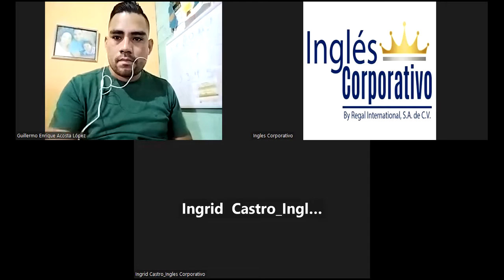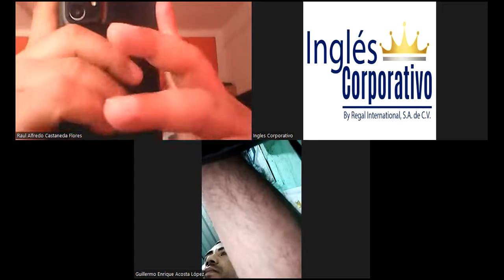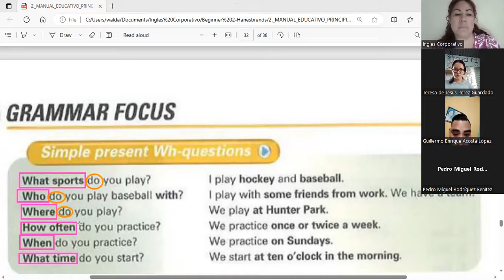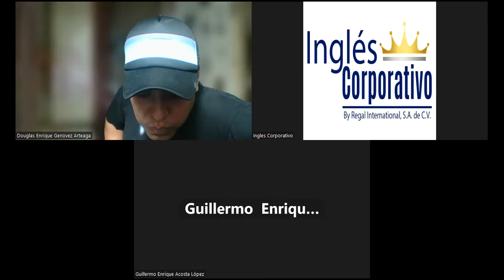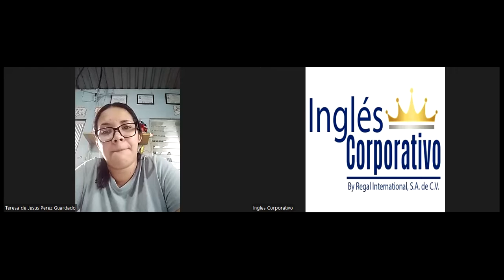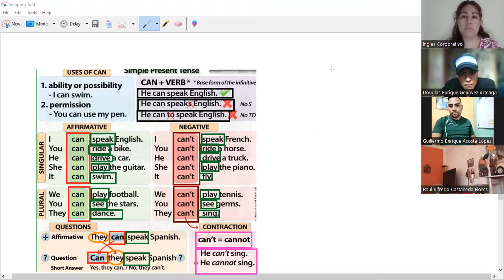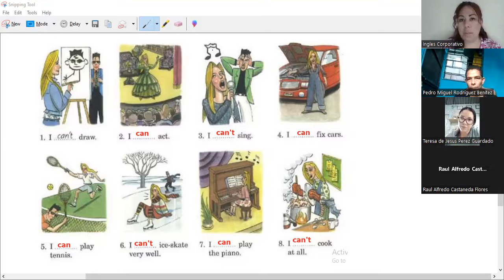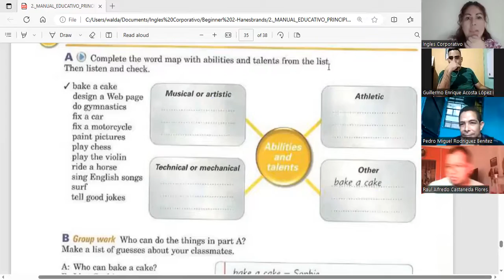Session 8- 10-07-2023-P2-10-TURNO-C-3-5-PM-05-23- Guerrero- What can you do?